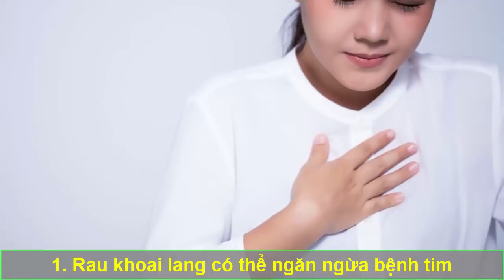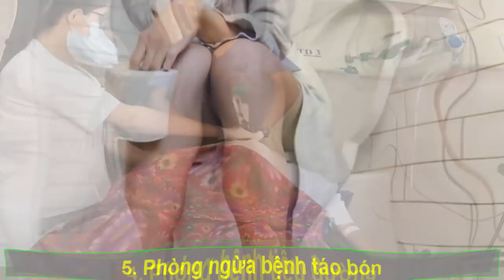Tác dụng thần kỳ của rau khoai lang, NHIỀU NGƯỜI SƯỚNG LÊN khi biết điều này